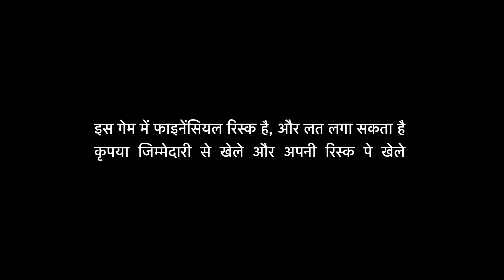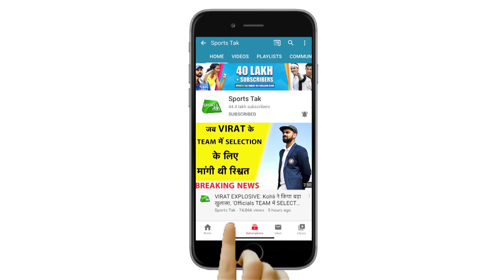Indian Cricket team के Power-Hitter All-rounder ने क्रिकेट को कहा अलविदा | Sports Tak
Out-of-favour India all-rounder Yusuf Pathan, who made a name for himself as a power-hitter, on Friday announced retirement from all forms of cricket, saying time has come "to put a full stop to this innings of my life."

The 38-year-old Pathan was part of the inaugural T20 World Cup-winning Indian team in 2007 and also the one that triumphed in the 2011 ODI World Cup at home.

"The time has come today for me to put a full stop to this innings of my life. I officially announce retirement from all forms of the game," he said in a statement posted on Twitter.

- 2 winners of Gold Coins
- 10 winners of RS 5,000 cash